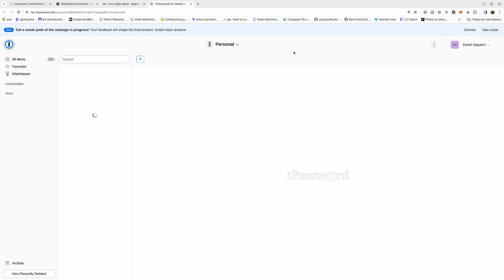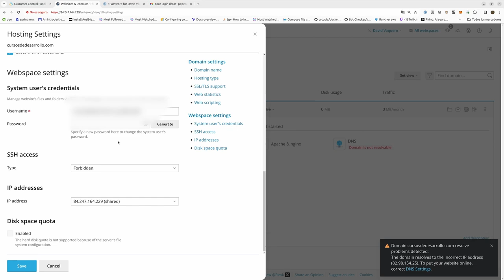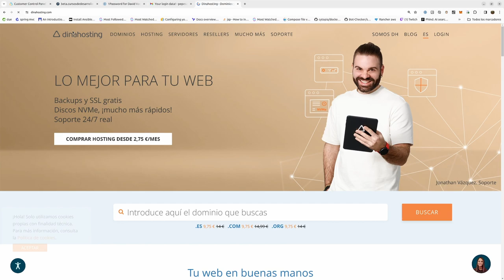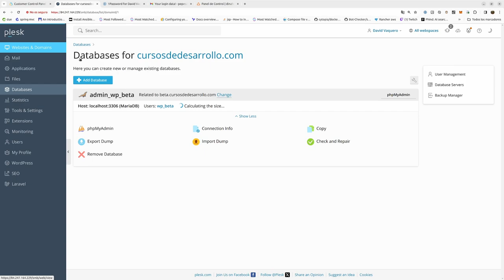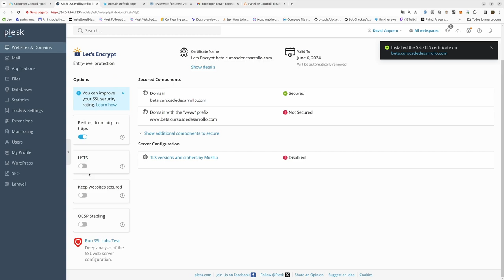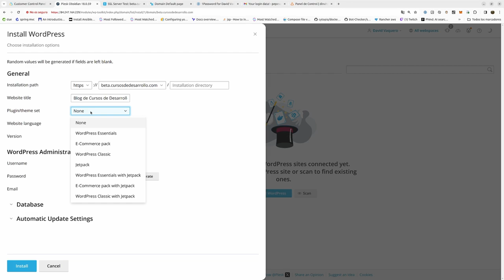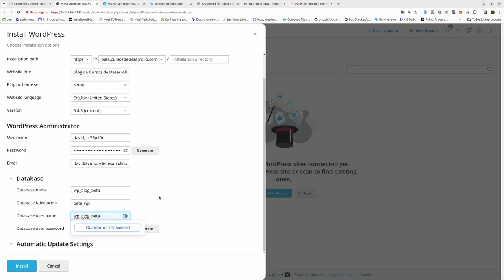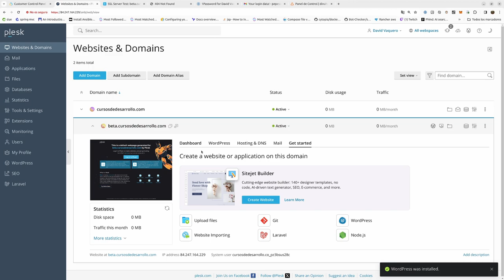Dominio e Instalación de Wordpress #2 Curso de Migración con Plesk Aplicaciones Web